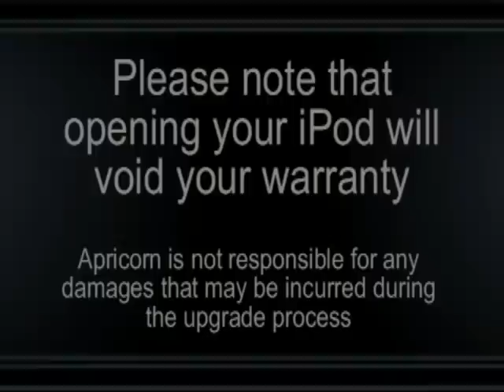Apricorn Upgrade Kit for 5th Generation Video iPod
Upgrade your 5th Generation Video iPod to a larger hard drive and new battery in 10 to 20 minutes.